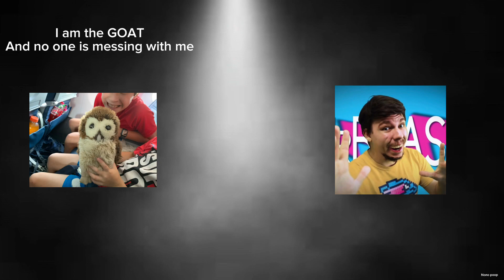EPIC RAP BATTLE part 3